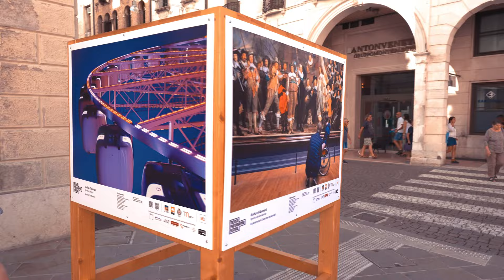Treviso Photographic festival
Festival fotografico nella città di Treviso
V edizione

Organizzato da
LAB 77 APS
Curatore
Fabio Cavessago
Stefano Bolognini
Copywriter Francesca Zanette
Grafica Marco Basutto
Web Filippo Zoja
Staff Nizar - Francesco - Gaia - Alessandra - Luca - Francesco - Monica

Grazie alle donazioni di : Banca della Marca - Metalco.it  - Codognotto - Ristorante Terrazza San Tomaso